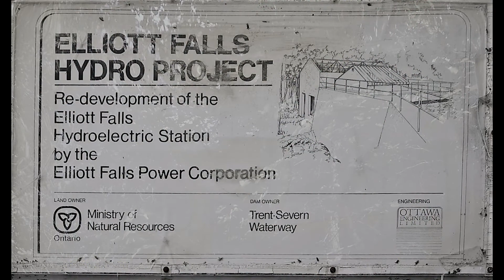Elliott Falls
Elliott Falls are a small falls with a Hydro Electric project on Gull River near Norland, Ontario.